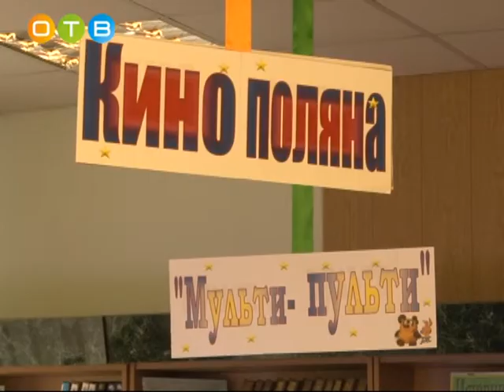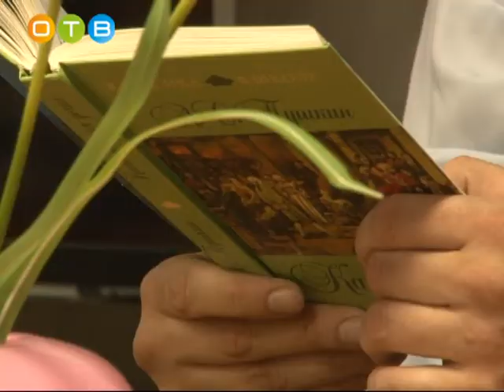Библионочь 2016 в Одинцовском районе